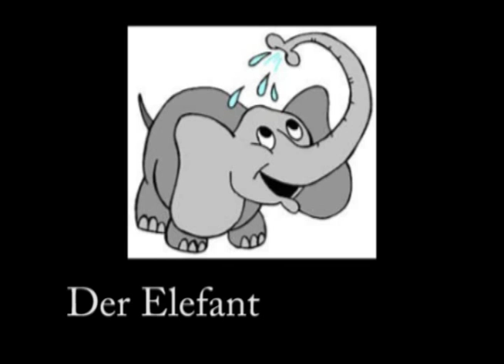Tiere Deutsch-Englisch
Für Anfänger zum Lernen :)